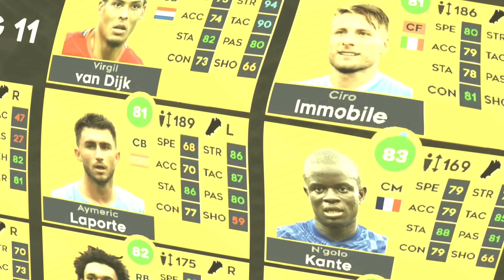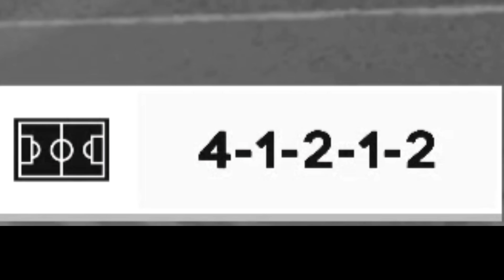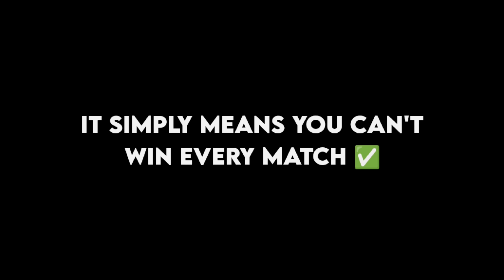THE UNEXPECTED DEFEAT! 😲 | DLS 22 R2G [EP. 11]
THE UNEXPECTED EXIT ft. LEGENDARY AGENT | DLS 22 ROAD TO Glory EP. 11

DLS 22 R2G: This time around it comprises of amazing moments such as Funny Moments, Happy Moments, Cinematic Scenes, Tips And Tricks and many other things in DLS 22.

My Tools:

Device Type: Android
Screen Recorder: Xiaomi Inbuilt Screen Recorder
Video Editing App: Kinemaster Pro
Thumbnail Editing App: Pixellab